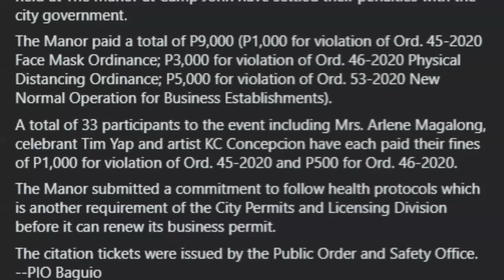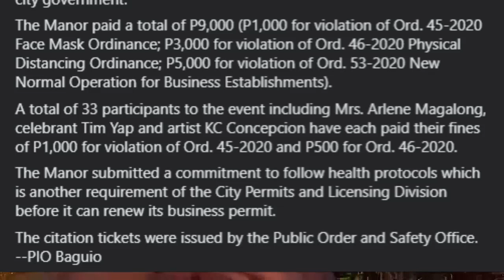KC CONCEPCION NAGBAYAD NA NG P1,500 !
KC CONCEPCION NAGBAYAD NA NG  P1,500 dahil sa nangyareng party.